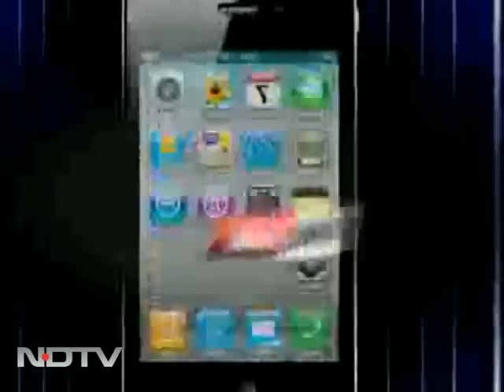Azamgarh grapples with 'terror hotbed' label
It's not just the fight for justice for the boys picked up from Azamgarh, it's not just a fight to shake off the terror tag that Azamgarh has acquired. It's a fight to get treated equally like everyone else in this country and this is the fight that Azamgarh will take to the election battleground this year.